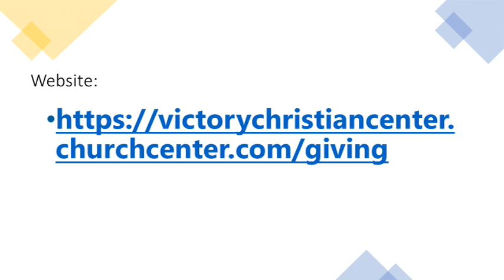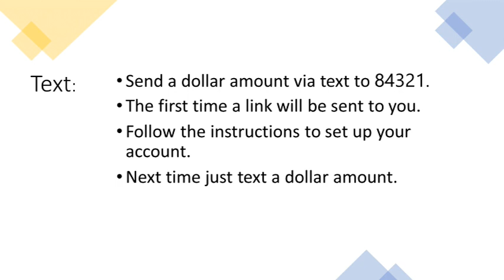Victory Christian Center Azle VCC 22 March 2023 Pastor Jim Hartin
Pastor Jim Hartin Continues to teach the ...Concerning The Holy Spirit Series . This is #8 Drinking In The Holy Spirit. From John 7:37-39; Acts 1:7-8; 2:38-47. Recorded on the 22nd of March 2023 at Victory Christian Center in Beautiful Downtown Azle Texas.